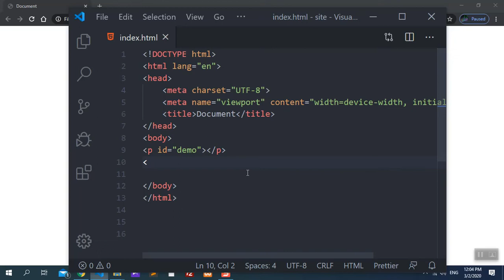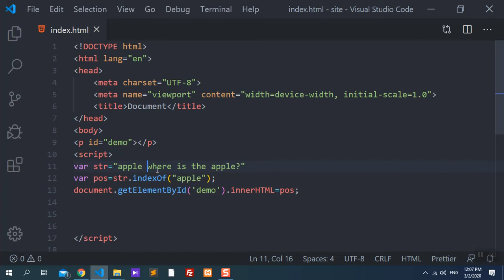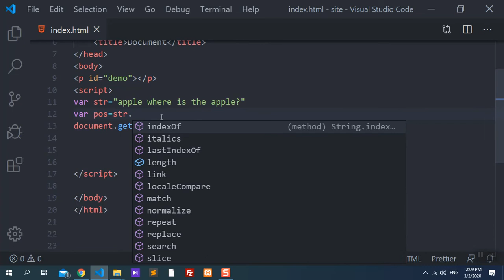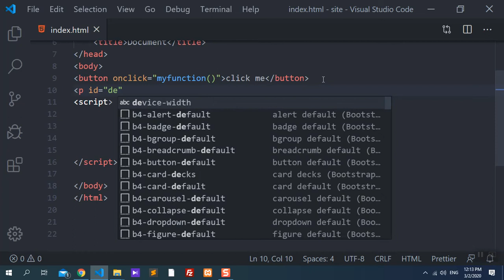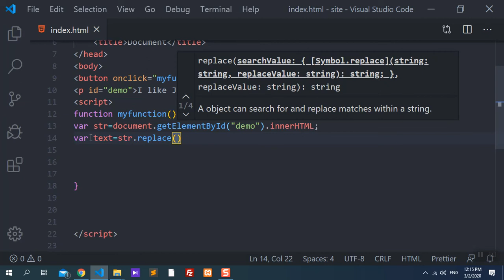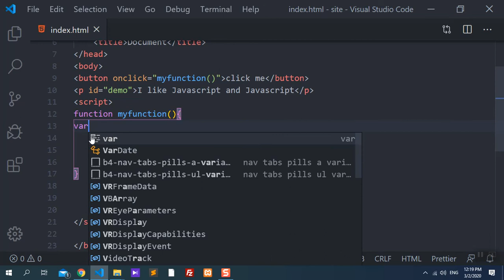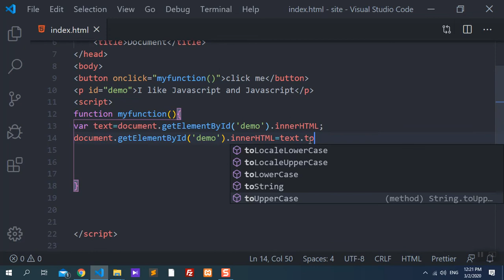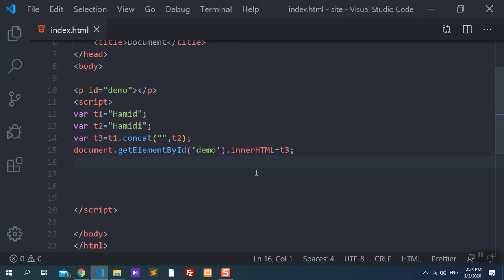javascriptاموزش و طراحی صفحات وب پروژه محور- جلسه پنجم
لطفا برای دیدن ویدئوهای ما کانال مارا subscribeکنید
-Html
-Css
-javascript
-jQuery
-SQL
-PHP
-C#
-laravel